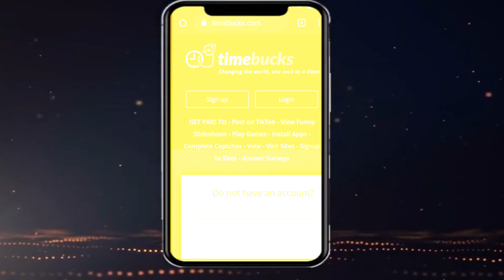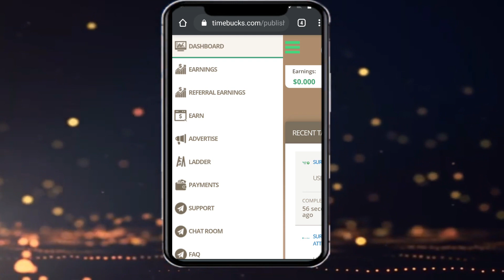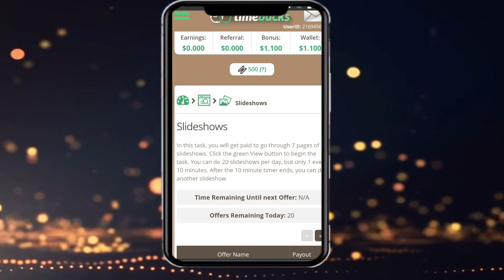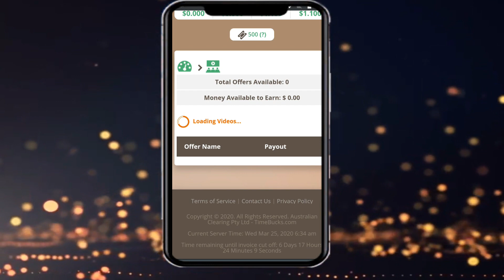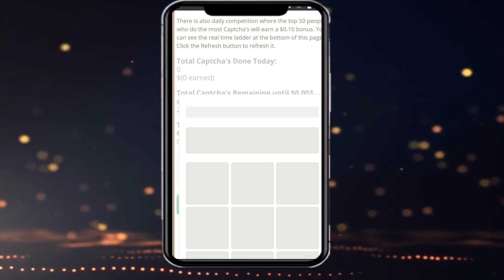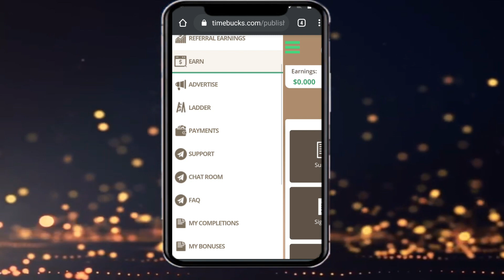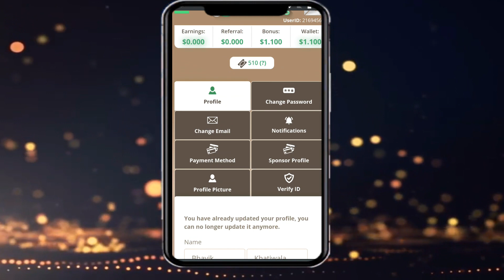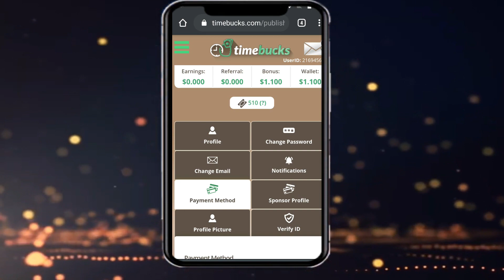Earn Money Online Latest | Work From Home Job (2020)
How to earn money online in India from home in 2020 using mobile phone and internet. In this video I have given you the best online earning methods by which you can earn in India during the lockdown period and even after that. This will become your passive income source and help you earn more money during your extra time which everyone have and specially for studends who are looking for part time jobs in india during this period.

Ghar Baithe paisa kaise kamaye mobile phone ki madad se 2020 me. iss video me maine aapko aise ghr beth kr online paisa kamane ke tarike btaye hain jo aapko India me rhkr use kr skte hain. Agr aap bhi online paisa kamana chahte hain aur Part Time job ki madad se apni family ko support krna chahte hain.

Tell us your opinion in the comment section below..